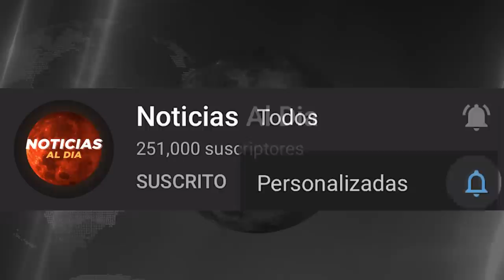RUSIA Y UCRANIA HOY NOTICIAS 05 DE AGOSTO 2022, IMPORTANTE NUEVA INFORMACION ULTIMA HORA HOSTING HOY